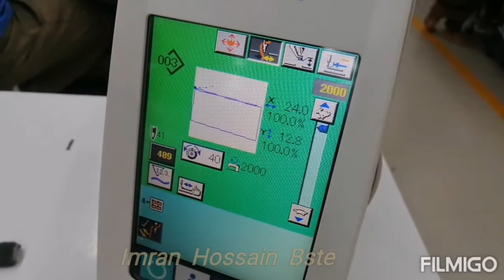How To Make Velcro Attach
Flap & Pocket Velcro  Attach